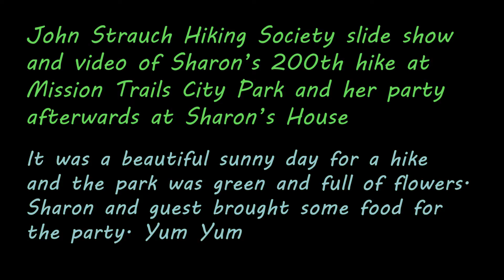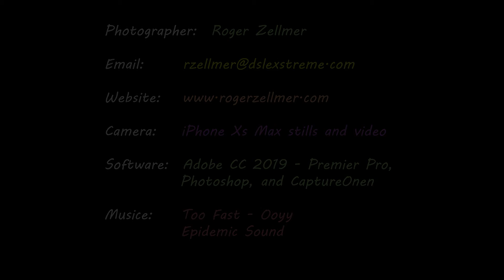sharon200hikes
John Strauch Hiking Society
Member Sharon's 200th Hike and Party 2019